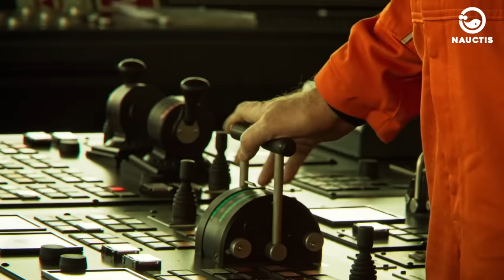The World's LARGEST Heavy Lift Ship: Moving a Massive Ship with a Giant Semi-Submersible Ship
Dive into the fascinating world of marine engineering with our latest video, "The World's LARGEST Heavy Lift Ship."